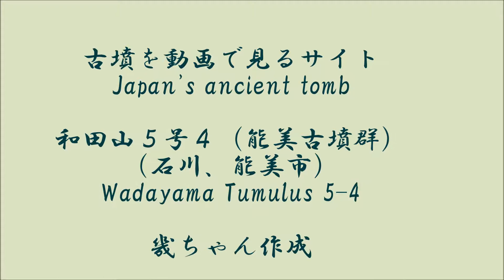和田山5号墳４（能美古墳群）（中期）（石川県）Wadayama Tumulus５－４（Ishikawa Pref.）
今回の中期古墳は石川県能美市の前方後円墳　和田山5号墳です。詳しくはライブドアブログ　古墳を動画で見るサイト　をご覧ください。